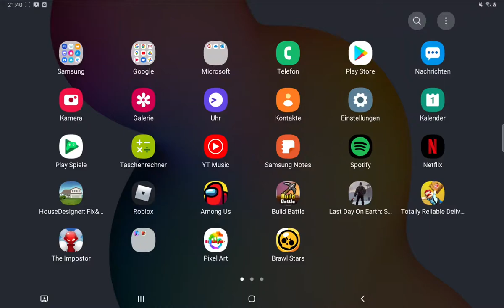1. Juni 2021